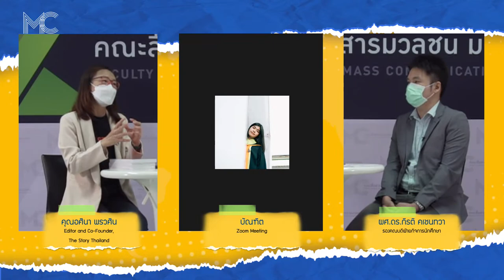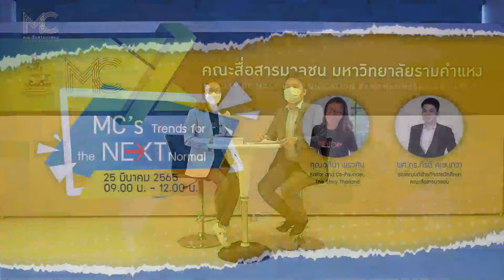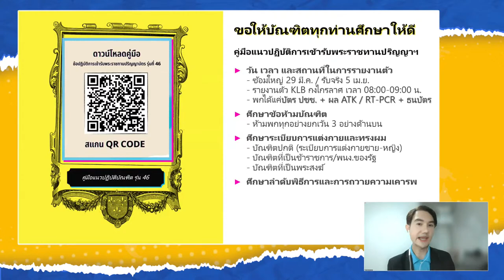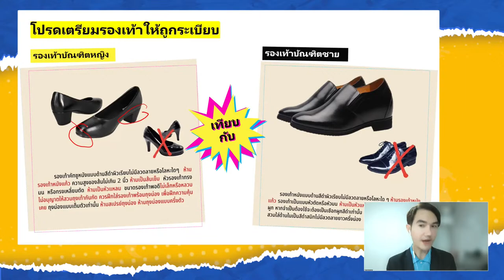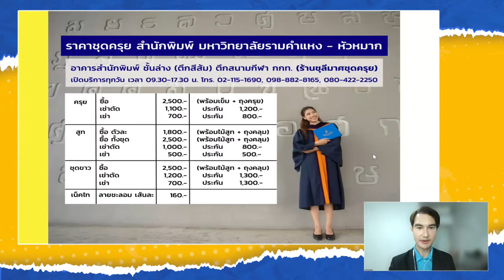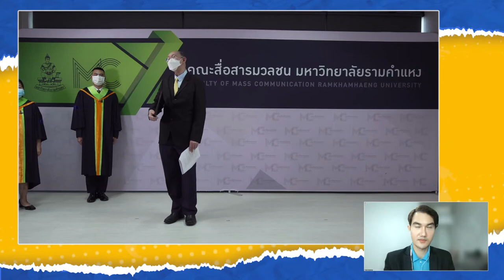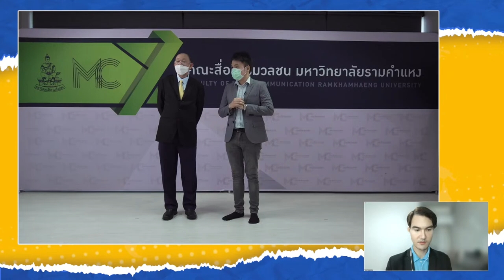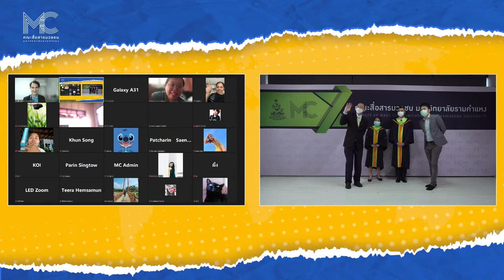การเสวนา และชี้แจงแนวปฏิบัติในการเข้ารับพระราชทานปริญญาบัตร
การเสวนา และชี้แจงแนวปฏิบัติในการเข้ารับพระราชทานปริญญาบัตร ในวันที่ 25 มีนาคม 2565 เวลา 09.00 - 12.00 น. ผ่านระบบ Zoom
ภายในงานมีการเสวนา เรื่อง MC's Trend for the NEXT Normal  โดย คุณอศินา  พรวศิน Editor and Co-Founder, The Story Thailand เป็นวิทยากร และชี้แจงแนวปฏิบัติพิธีพระราชทานปริญญาบัตร โดย อาจารย์จเลิศ  เจษฏาวัลย์  คณบดีคณะสื่อสารมวล และอาจารย์ ดร.ภาณุฤทธิ์  สารสมบัติ รองคณบดีฝ่ายนโยบายและแผน คณะสื่อสารมวลชน